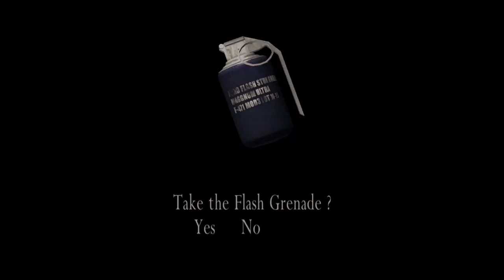Resident Evil 4 Gameplay Chapter 2 Part 1 Mission 4 | Opening Insignia Door | With Commentary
This video is all about Chapter 2 Part 1 Mission 4 of the Resident evil 4 which is a resident evil series. We meets up with the red dress lady name Ada Wong, when we were again attacked by the Fr. Mendez. This game is a survival, horror and a third person shooter video game. We will be sharing gameplay and walkthrough of the Resident evil 4 with you through Desi commentary.
Game Details
Minimum Requirements

Operating system : Windows 2000 or XP only.
Processor : 1.4 GHz Pentium III or AMD Athlon(2 GHz recommended)
Ram : 256 MB but 512 MB recommended
Video card : 128 MB DirectX 9c-complaint.
Sound Card : DirectX 9c-compaint.
HDD space : 7 GB minimums'

Processor          : Intel Core i5-3570 CPU @ 3.40GHz 3rd Generation
System Type     : 64-bit Operating System
Ram                    : 20 GB DDR3
GPU                    : Nvidia Quadro 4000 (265 bit)
SSD                     : 128 GB
Additional HDD : 1 (256 GB) + 1 (128 GB)